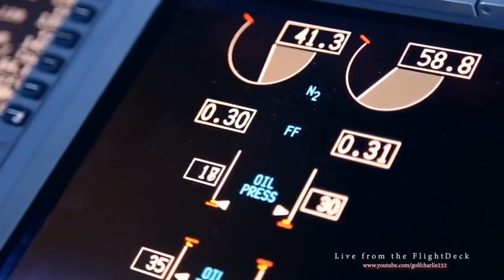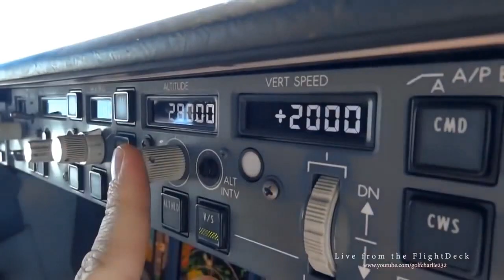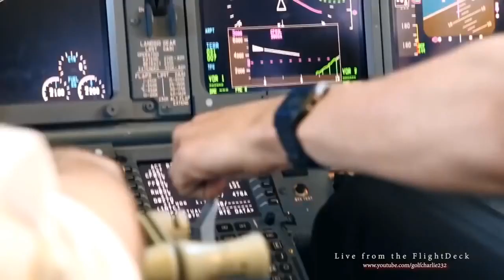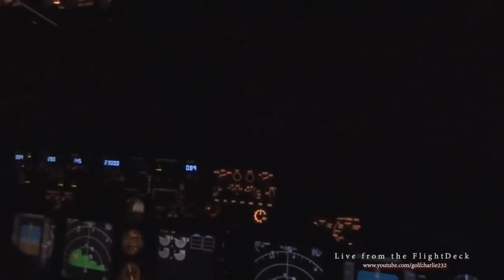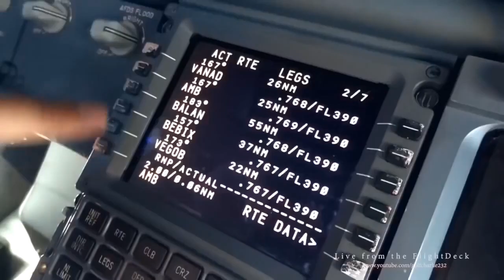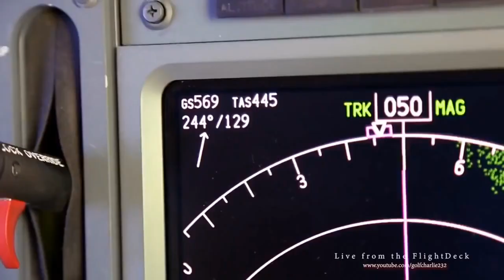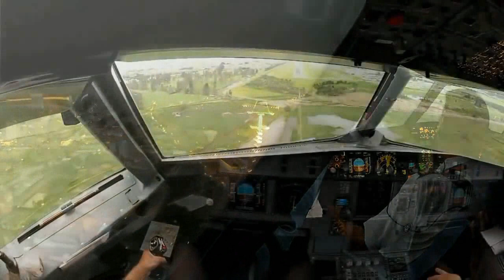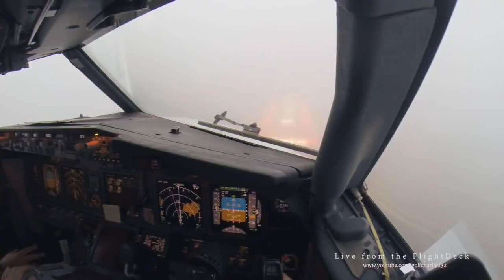Disco Modern Talking - Fly Extreme airliner magic travel nostalgia remix